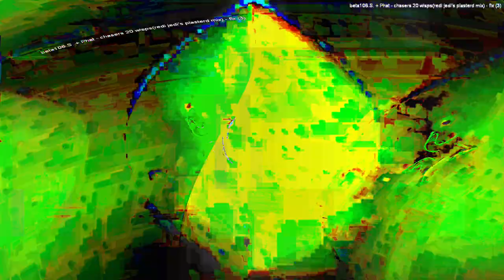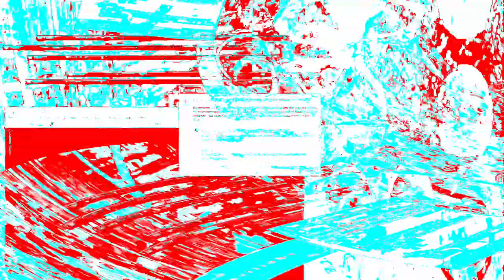[EPILEPSY WARNING] Movie 24 01 18 19h02m39s